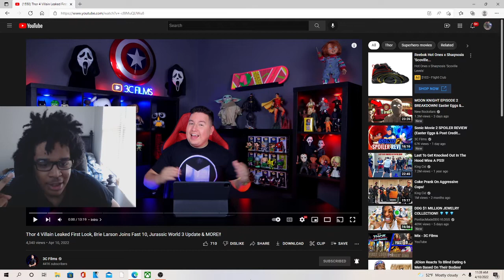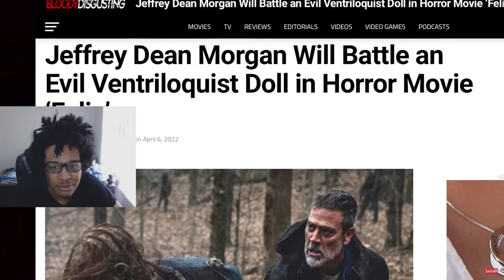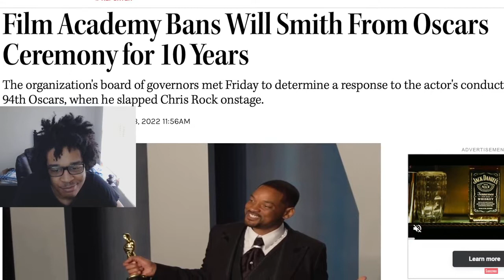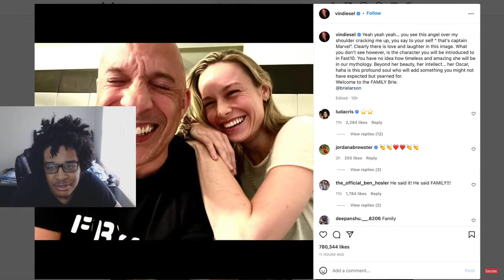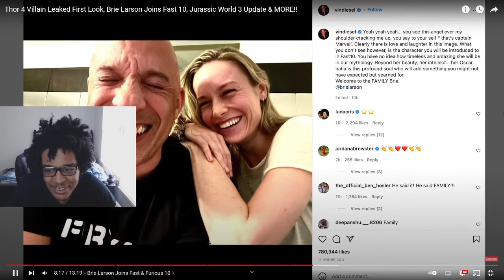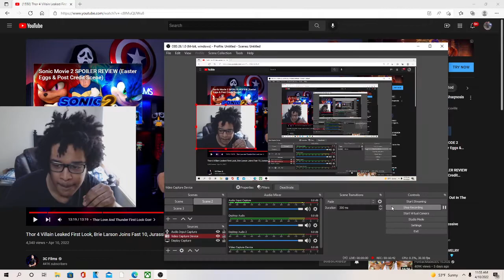Thor 4 Villain Leaked First Look, Brie Larson Joins Fast 10, Jurassic World 3 Update REACTION!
JesserTheLazer
KSI
SoLLUMINATI
PRETTYBOYFREDO
QJB
HANKDATANK25
DEI AND JOE
DDG
WUAP TV
LOU WAUP
ZAIS
WOLFIERAPSENT
MOREWOLFIE
OPRAH SIDEVERSON
PontiacMadeDDG
PontiacMadeDDG VLOGS
Mega McQueen
Mega Mc VLOG
CASHNASTYGAMING
RICE GUM
PEWDIEPIE
LOGAN PAUL
JAKE PAUL
POUDII
LIL POUDII
PERFECTLAUGHS
KELL
ANNOYING
GEESLICE
THE BOOK OF SWANTE
LAWTWIZ
WORLDSTARHIPHOP
2000
Thor 4 Villain Leaked First Look, Brie Larson Joins Fast 10, Jurassic World 3 Update & MORE!!